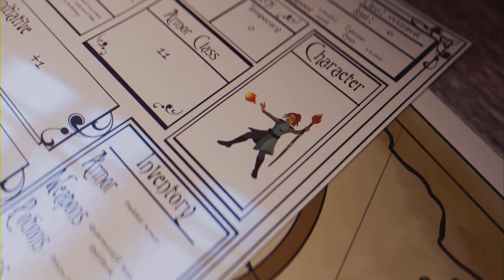Final Fantasy 7 Rebirth - The Best way to Farm AP & EXP.